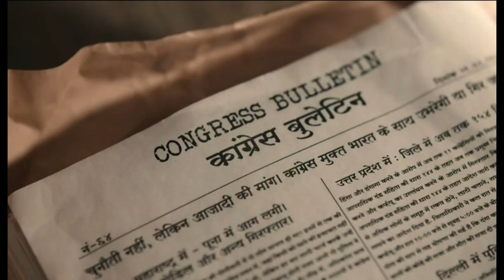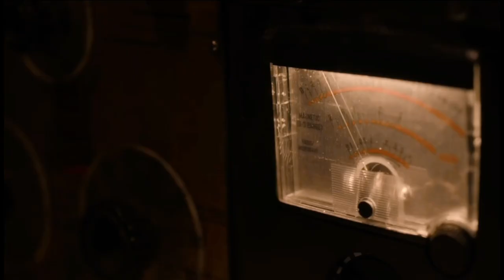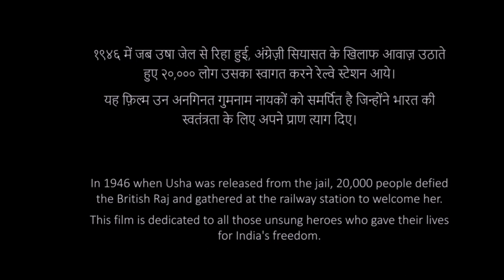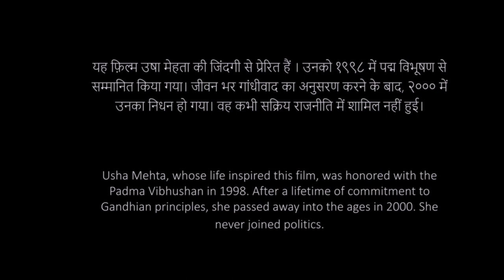Ae Watan Mere Watan Full Movie Explain In Hindi/Urdu